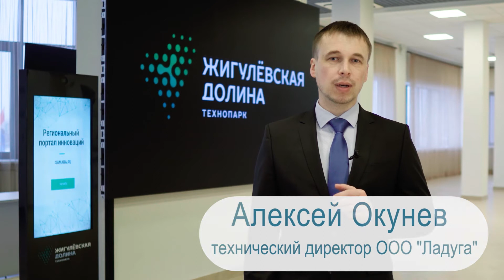Алексей Окунев - Про разработку электронной архитектуры электромобиля Кама-1